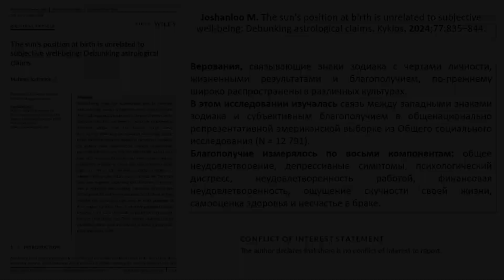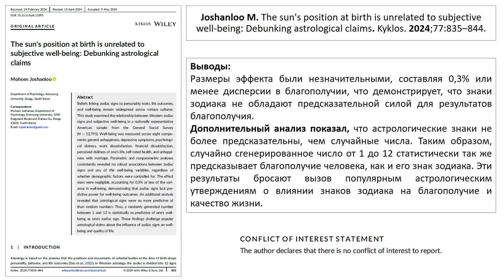О ЗНАКАХ ЗОДИАКА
В фильме рассматриваем исследования:
1. Kapoor A. The Influence of Zodiac Signs on Personality Traits: A Cross-Cultural Analysis. Indian Journal of Astrology and Occult. 2024 Jun 30;1(1):41-5.
2. Frugoli A, Parekh S, Diaz G. Does Western or Chinese Zodiac Sign Predict COVID Infections and Death? Cureus. 2024 Mar 14;16(3):e56165.
3. Joshanloo M. The sun's position at birth is unrelated to subjective well‐being: Debunking astrological claims. Kyklos. 2024;77:835–844.